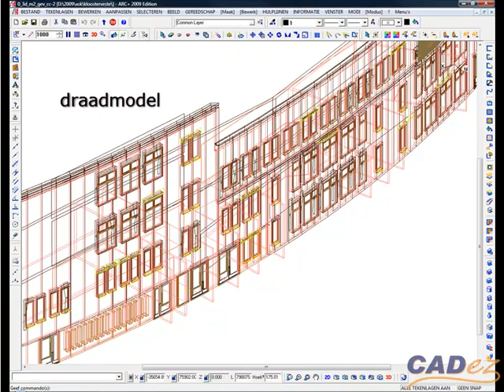ARC+& Artlantis Kloosterveste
Mega project door 3 ARC+ & Artlantis klanten Orio, Ask en BTRL samen gemaakt Een compleet nieuwe stadsdeel "Kloosterveste"  in opdracht van BAM.